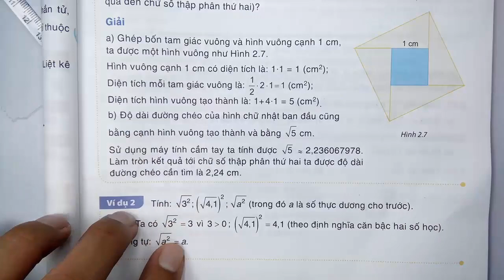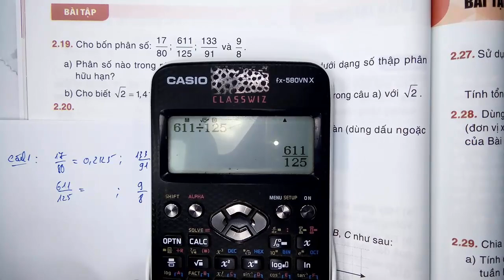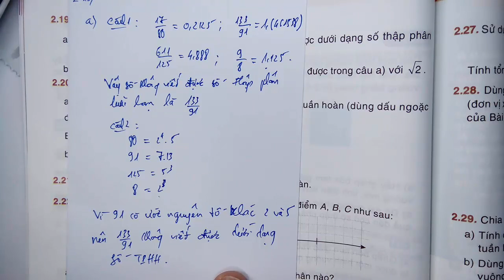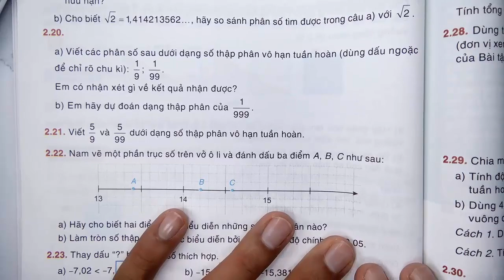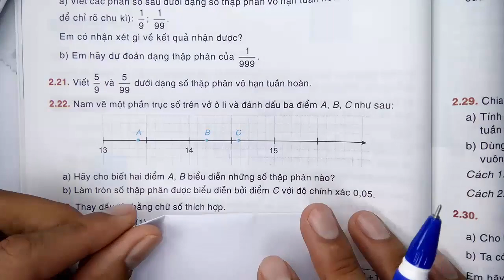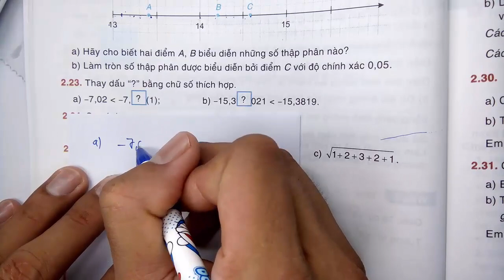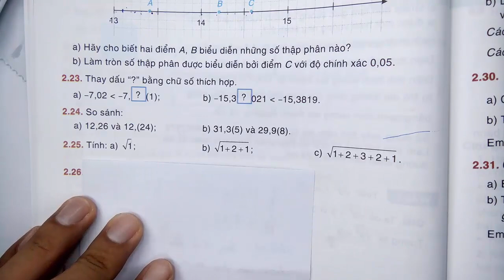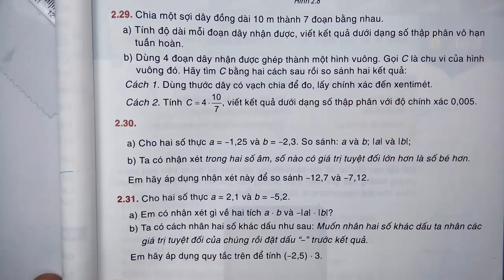Toán học lớp 7 - Kết nối tri thức - Chương 2 - Luyện tập chung trang 37